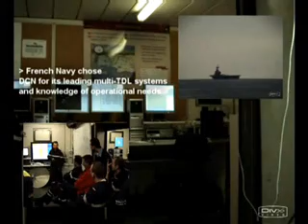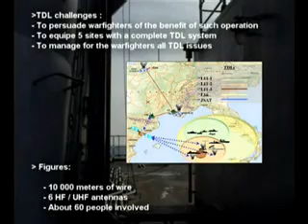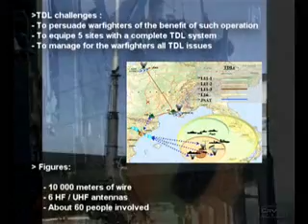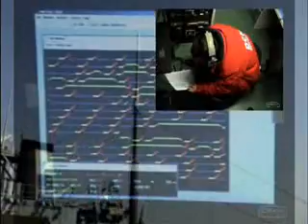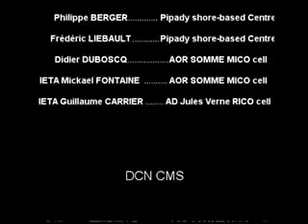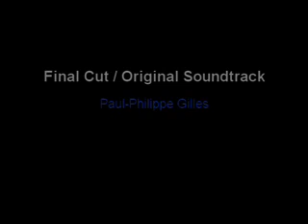Trident d'or 2005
Rétrospective Exercice Marine Française